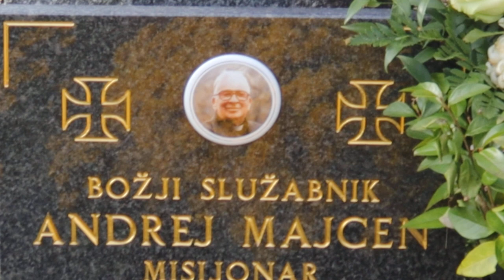2023-11-23 LJUBLJANA Ljubljanske Žale, Bs Andrej Majcen